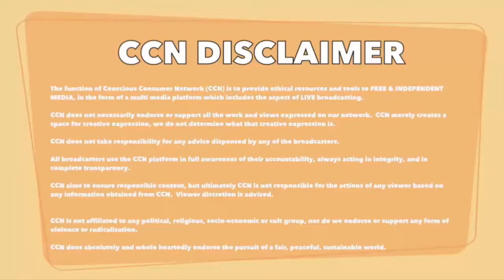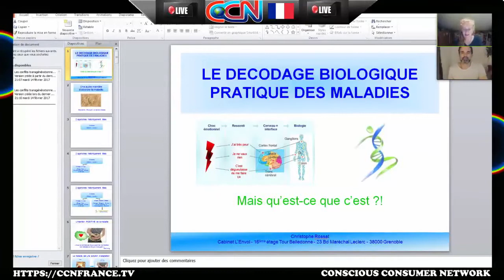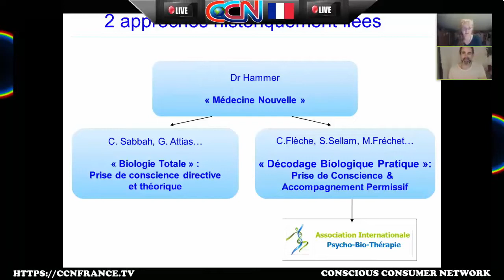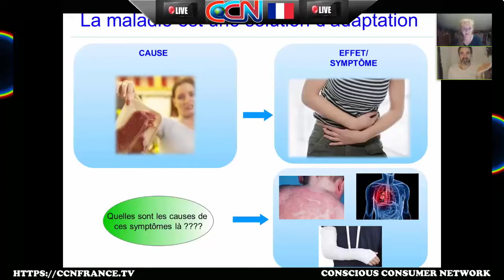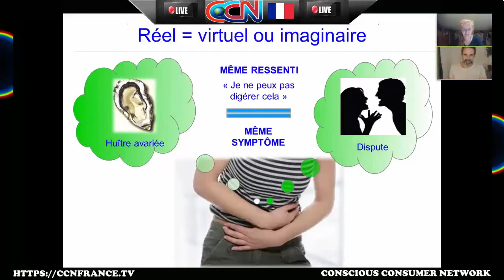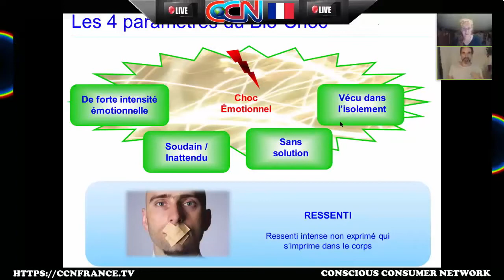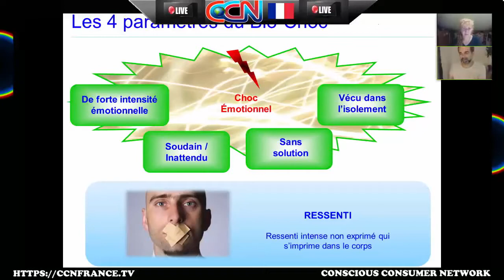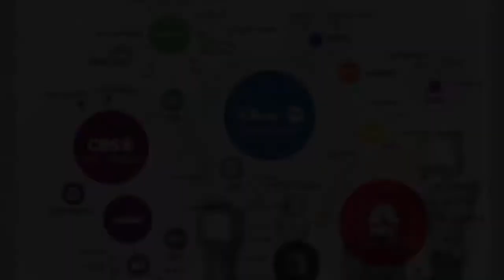Présentation du Décodage Biologique appliqué aux dépendances (affective, alcool, cigarette...)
Le Décodage Biologique est un des composants de la TEFT - Thérapie Emotionnelle Familiale et Transgénérationnelle que j'utilise en séance ou en stages et que je vous propose d'aborder dans ma formation TEFT.

C'est l'approche émotionnelle (= par votre RESSENTI) de vos problématiques.

Le Décodage Biologique permet de débusquer ET RÉGLER grâce à des outils thérapeutiques adaptés ce que vous n'avez pas su gérer consciemment (= "Je vais bien, tout va bien. Non, merci ; je n'ai pas besoin d'aide") d'un conflit émotionnel trop fort.
Ce conflit émotionnel non résolu devient alors "biologisé" (sous forme de maladie par exemple) car c'est votre inconscient qui l'a pris en charge...

Mais regardez la vidéo pour en savoir plus... ;-)